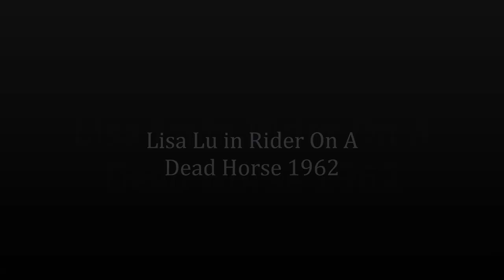Lisa Lu in Rider On A Dead Horse 1962